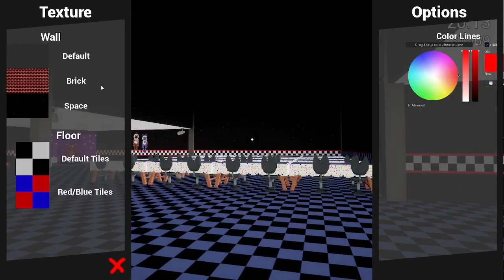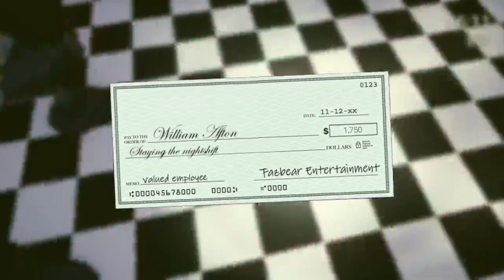FNAF The Killer in Purple 2 PART 2